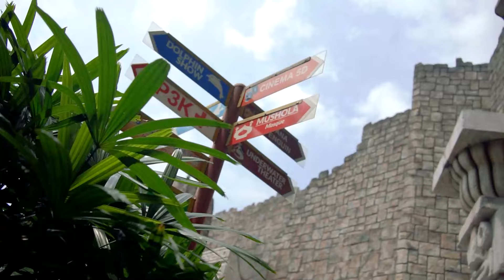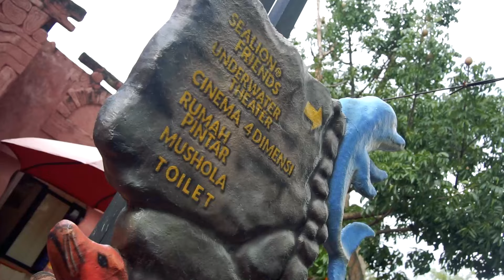VLOG NAIK WAHANA ANAK DAN LIHAT ATRAKSI LUMBA LUMBA 🐬 | Salsa and family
Hallo Teman teman Divideo ini kita Lagi ada di Ocean Dream Samudra ancol 🤗
Disini Salsa Berani naik permainan extreme dan melihat lumba lumba 🐬
Nonton videonya sampai habis yah